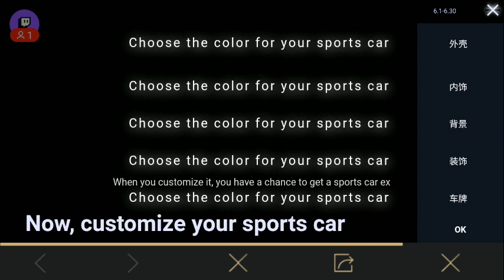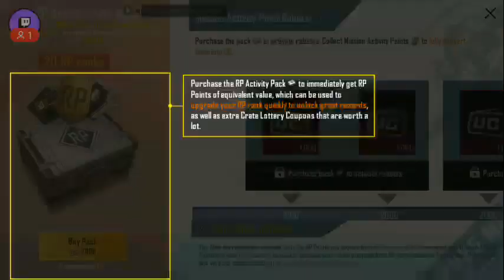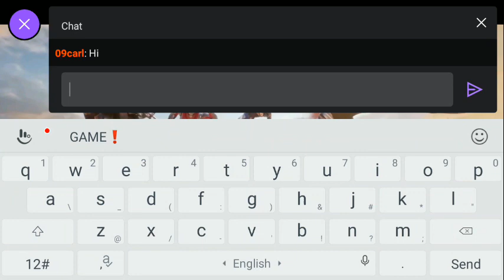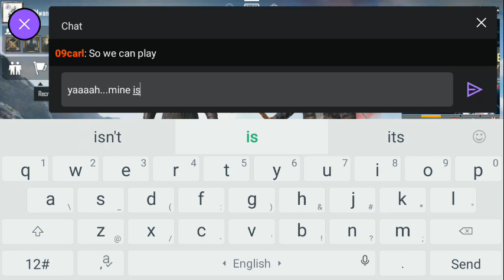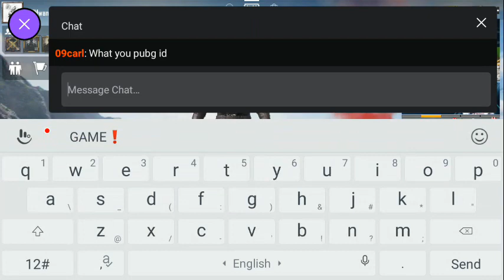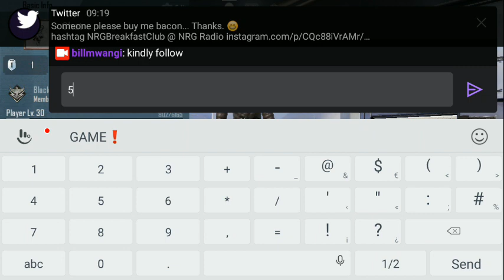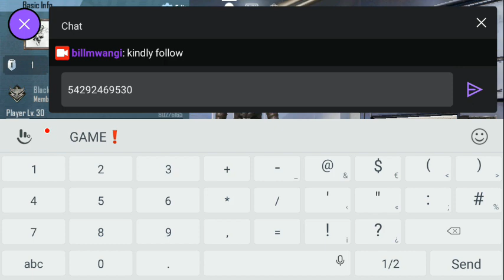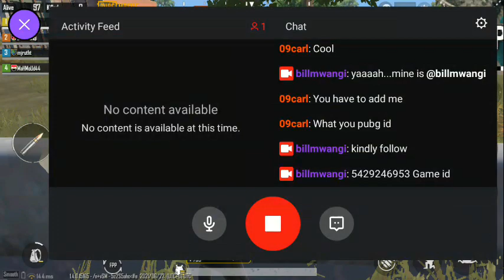I PLAYED PUBG FOR VERY FIRST TIME AFTER LONG PERIOD OF TIME CANT BELIEVE THIS HAPPENED